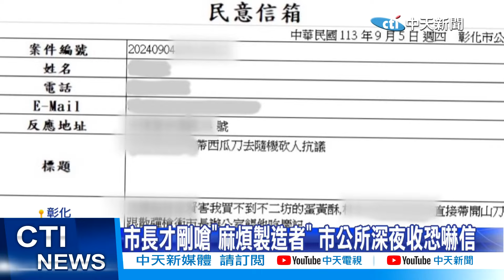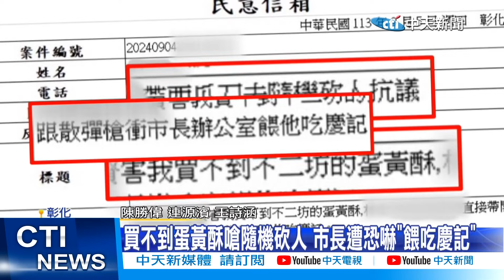【每日必看】買不到蛋黃酥嗆隨機殺人 市長遭恐嚇"餵吃慶記" 20240905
彰化蛋黃酥名店，日前才因為大排長龍，引發亂象，彰化市長林世賢，還一度怒指店家是麻煩製造者，沒想到彰化市公所，就在4日晚間，收到恐嚇信，嫌犯點名市長林世賢，說「害我買不到蛋黃酥」，「要帶刀槍衝辦公室，請市長吃慶記」，標體更寫下「隨機砍人抗議」，對此，彰化市公所，緊急報案。